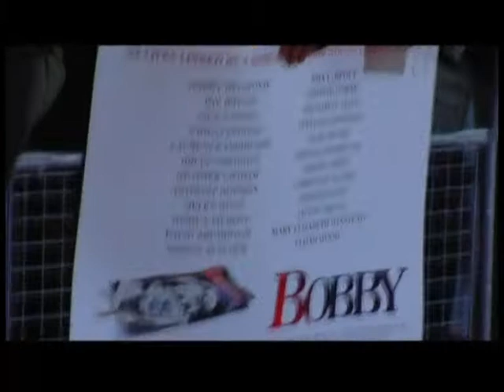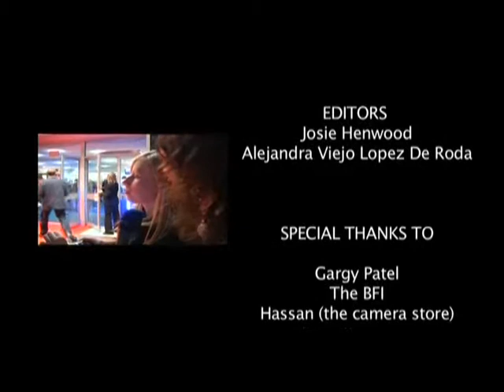London Film Festival 2006 interviews by Alejandra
Interiviews with various artists; Tim Burton, Anthony Minguella, Joey Bryant, Jude Law, Richard Linklater, Gael Garcia Bernal among others...